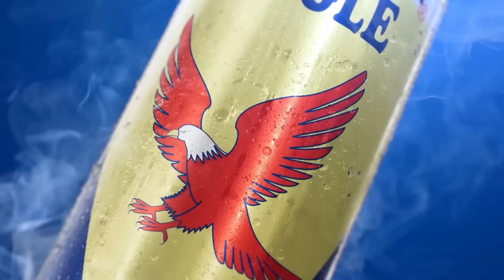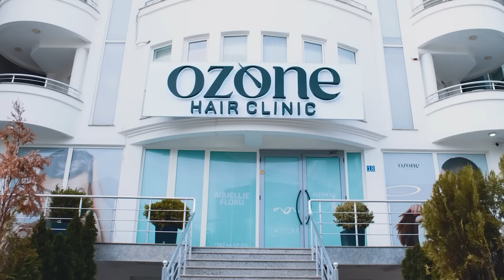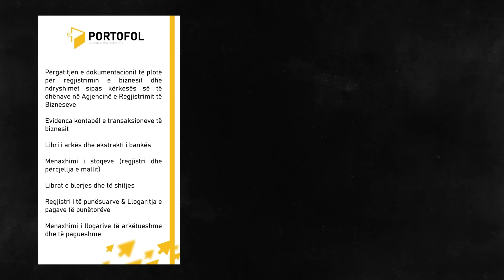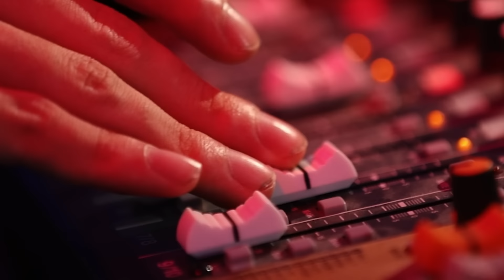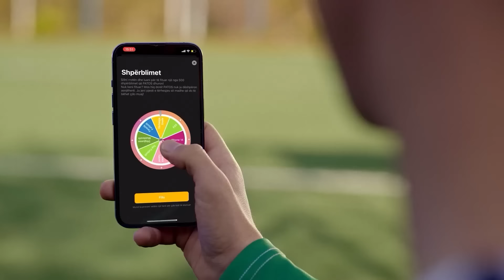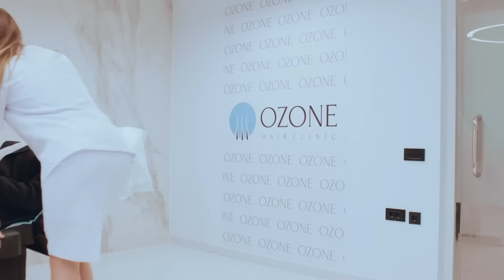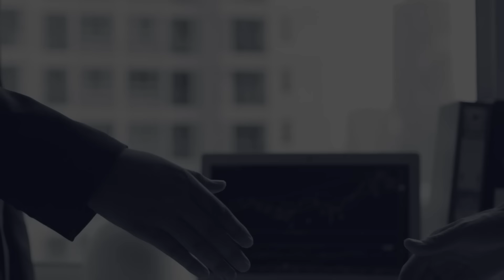CIGGA | Me Meriton Mjekiqin